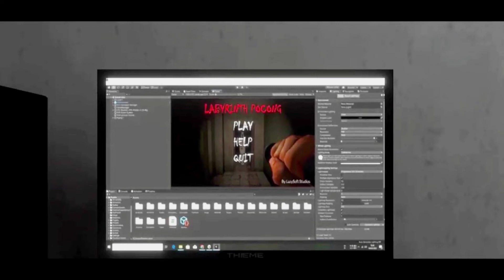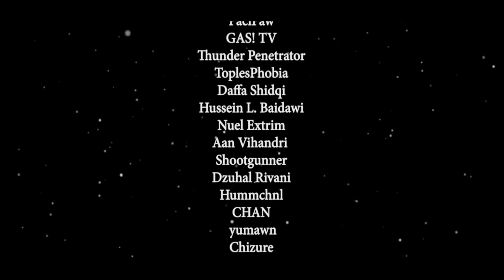Ending keren dan tidak disangka SUNDEL BOLONG REVENGE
Akhirnya gess...
ayah berhasil lolos dan memenangkannya, namun ending game ini sangat tidak disangka, benar benar game epic dari grafik, control hingga alur ceritanya. semoga lebih banyak lagi game dalam negri yang berkualitas seperti ga sundel bolong revenge ini, semangat dan kita dukung terus kreatifitas anak bangsa dalam membuat game.

Tonton terus ya channel Ghossan Gaming dan berikan dukungannya dengan cara like subscribe dan share serta nyalakan lonceng notifikasinya bantu ayah dan ghossan menuju 10.000 subscribe ya teman teman, terima kasih dan semoga terhibur 🤗🤗🤗